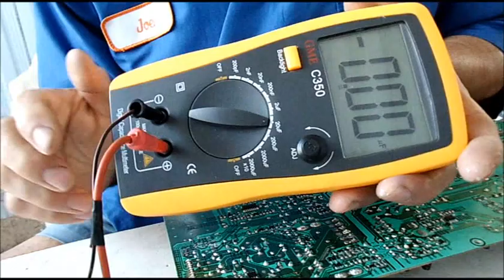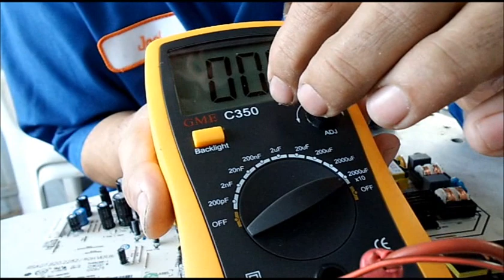COMO REMOVER UN CAPACITOR DE UNA TARGETA ELECTRONICA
LOS CAPACITORES SON LAS PARTES MAS FACILES DE REMPLASAR